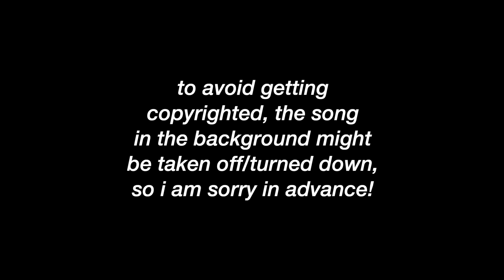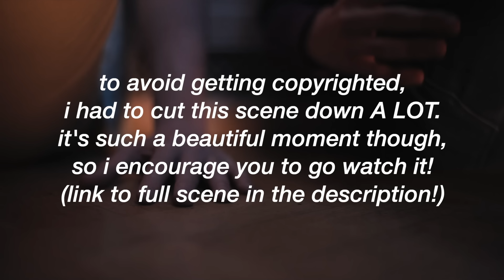my favorite tv show first kisses part 28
- Annie and Hughie
- Mike and Tina
- Cal and Juliette
- Cassie and Adam
- Sam and Fred
- Ace and Nancy
- Annie and Jackson
- Joyce and Hopper
- Kimiko and Frenchie
- Nellie and Kyle
- Ross and Demelza
- Hannah and Bright
- Belly and Jeremiah
- Tara and Jax
- Jack and Kate
- Emily and Sue
- Cassie and Jake
- Alyssa and Jack
- Lucy and Lake
- Belly and Conrad
- Kate and Anthony
- Jay and Erin
- Charlie and Nick